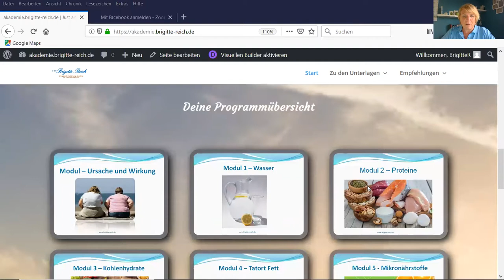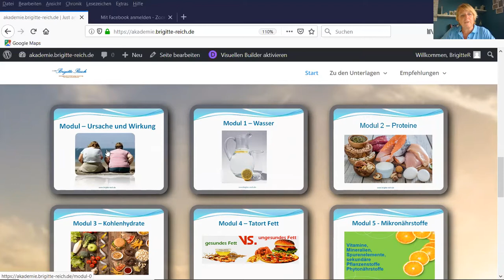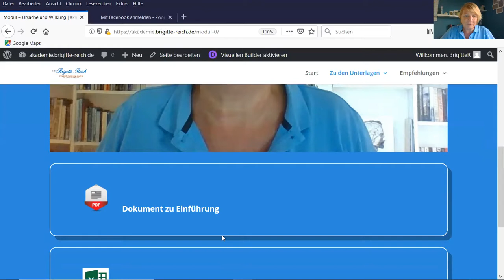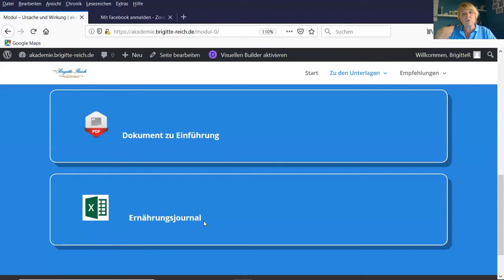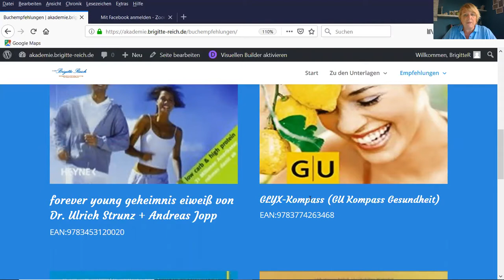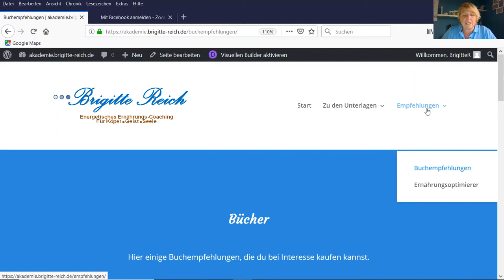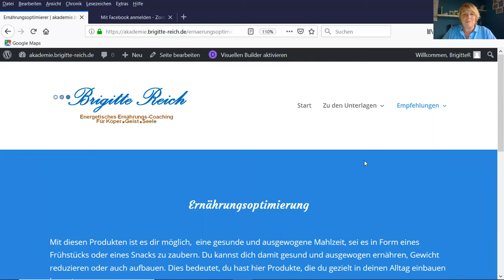Begrüßung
Begrüßung und Erklärung über die Handhabung